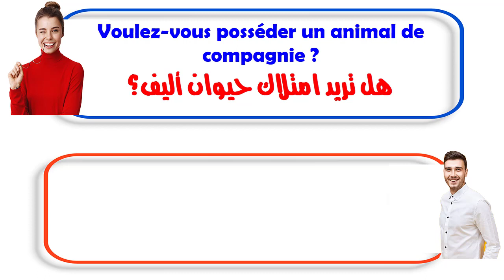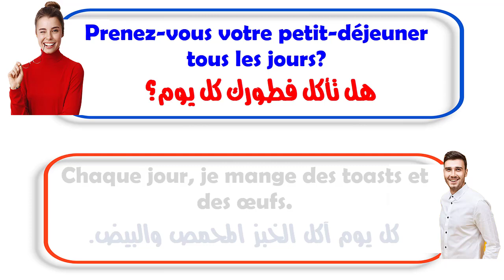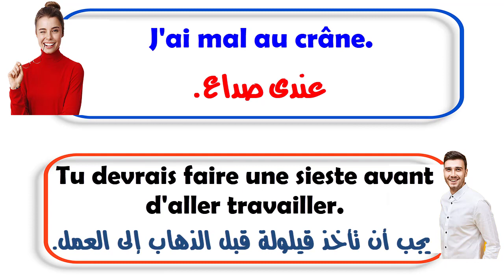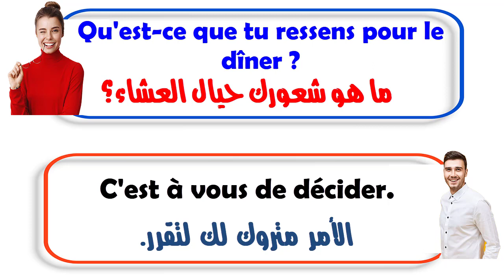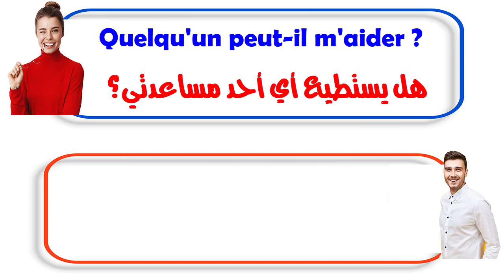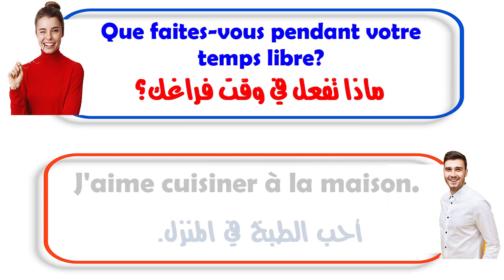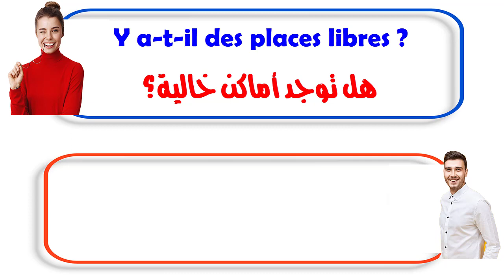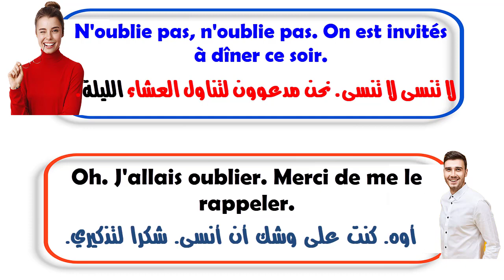تعلم اهم 25 محادثة قصيرة الاكثر استخدام فى الحياة اليومية فى اللغة الفرنسية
تعلم المحادثة الفرنسية